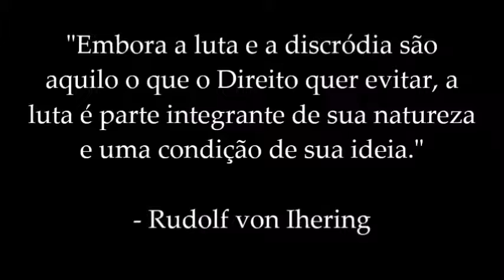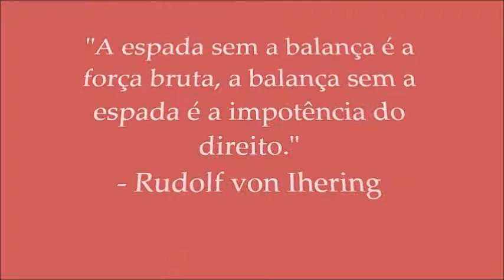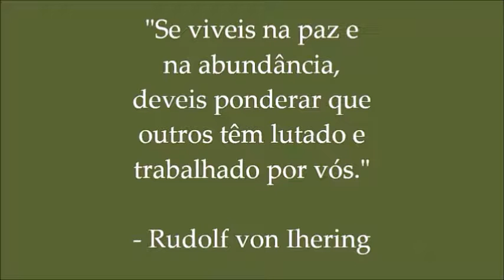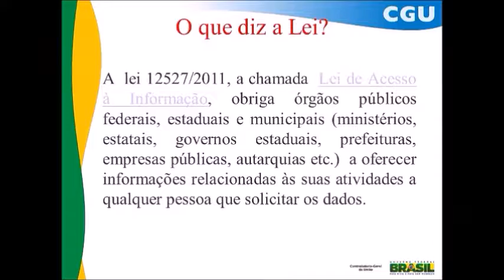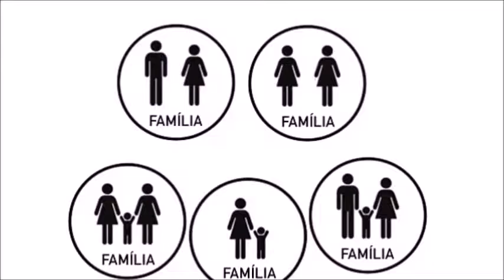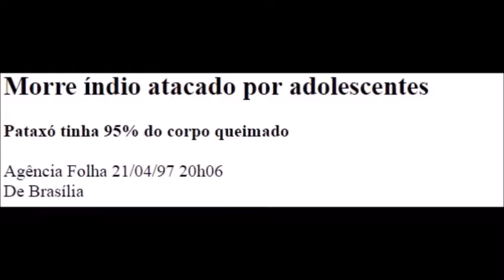Rudolf von Ihering - Resignificação e contemporaneidade X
Trabalho Apresentado em Novembro de 2016, como requisito para obtenção de uma das notas do semestre na Disciplina de Introdução ao Direito II, sob responsabilidade da Prof. Ma. Fabiana Barcelos da Silva Cardoso.
Acadêmicos(as):